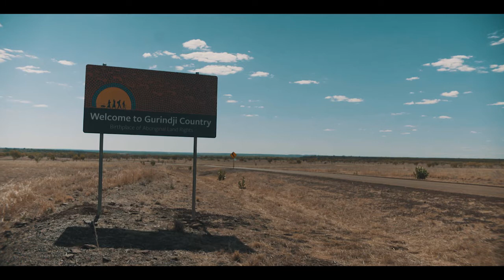FREEDOM DAY 50 | LIBANAGU BAND - Struggle